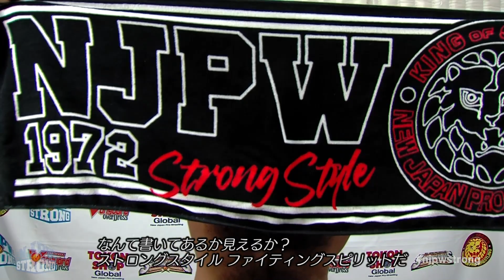クリス・ディキンソン「なぜ俺を裏切ったんだコノヤロー、俺たちは友人だったじゃないか」10.3 njpwSTRONG​​ EP.60 njFSU Backstage comments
2021年10月3日 NJPW STRONG Episode 60
NJPW STRONG は 新日本プロレスワールド で配信中！登録＆視聴